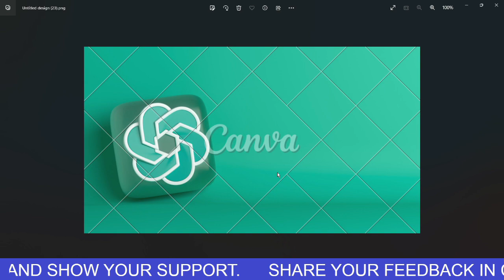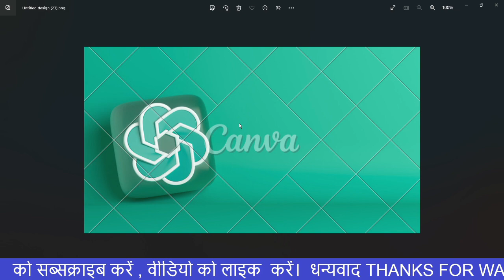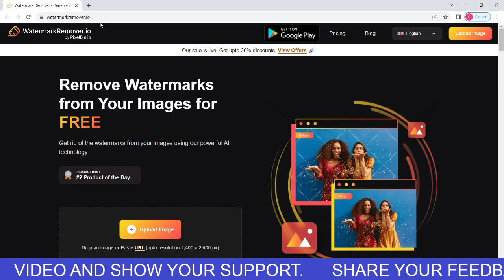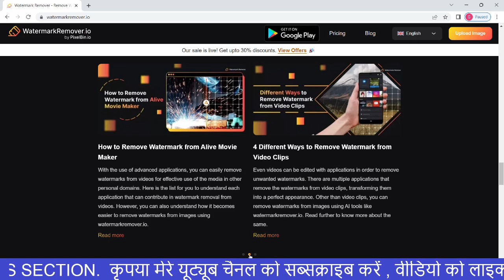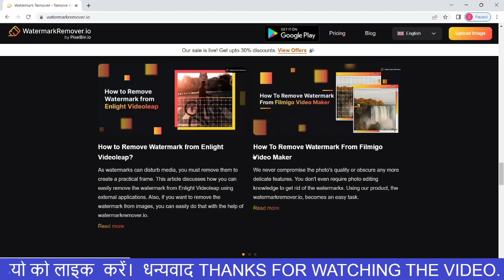How to remove watermark online for free!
Free watermark removal tool is very effective.
Watermark Remover.io is a tool offered by Pixelbin.io that removes identifiable watermarks with a single click.
The functionality of Watermark Remover.io isn’t new — similar tools already exist, and you can also remove watermarks using things like Adobe Photoshop’s content-aware fill. However, these aren’t as accessible as Watermark Remover.io( Read Paid), which is completely free, available on the web and as an Android app, and does the job with a single click.
Platforms like Shutterstock and Adobe Stock apply large watermarks to their content to prevent the images from being used without permission.  Watermark Remover.io enables everyone do that very, very easily.
There are, of course, limitations to Watermark Remover.io. Alongside struggling to eliminate singular, blockier watermarks, it didn’t have any success removing the artist signatures that sometimes appear on generative images.
In the test done by me, I have used one canva watermarked image, it took seconds to remove the watarmark from canva image but the results are not perfect. Although it is really good but it was not like 100 removal of watermark with perfection. That said, as it is an AI tool, to be trained over time, things could change very rapidly.

There’s also the question of legality. While removing a watermark without the original owner’s consent is illegal in the US, the tools that allow users to circumvent copyright protections like Watermark Remover.io aren’t necessarily illegal themselves. As the current legal landscape surrounding AI and copyright laws is incredibly convoluted, there have been calls to implement clearer regulation.
he creators of Watermark Remover.io address its legality in an FAQ, saying: “Users of this app are solely responsible for any claims, damages, cost, expenses, suits, etc. brought by any third party pertaining to the usage of the resulting images with the watermarks removed. You need to get the original image owner’s consent or approval before you use the watermark removed images for any commercial use.”
Watermark Image Source - Canva
Amazon Channel